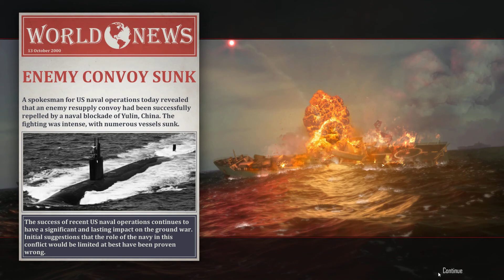Cold Waters #008 - Attacco al Convoglio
Un convoglio di navi mercantili, sta procedendo con un carico d'armi dalla Russia a un porto meridionale della Cina. Nostro compito è affondare più navi possibile ed evitare un'escalation della PLA nel teatro.

I migliori prezzi per giochi e abbonamenti, anche PS4 e XBOX One

Il canale Discord è disponibile ! Andate qui per il vostro invito !

GPU
 - NVIDIA GeForce GTX 1060 6GB 4 GB

RAM
 - 4 GB 0215 @ 1600 MHz
 - 4 GB 0215 @ 1600 MHz

Motherboard
 - ASUSTeK COMPUTER INC. Z97-K (SOCKET 1150)

Audio
 - NVIDIA Virtual Audio Device (Wave Extensible) (WDM)
 - Corsair USB Dolby 7.1 Adapter